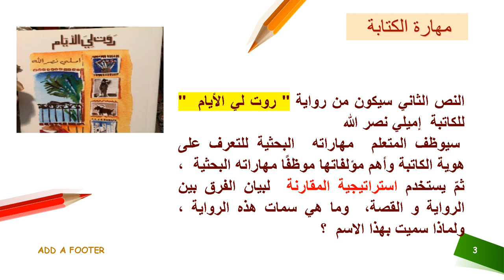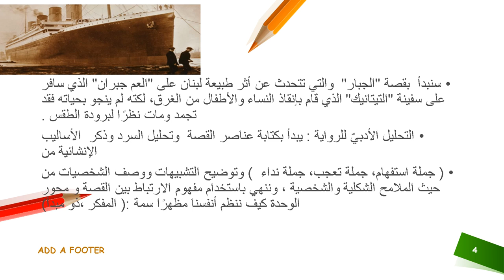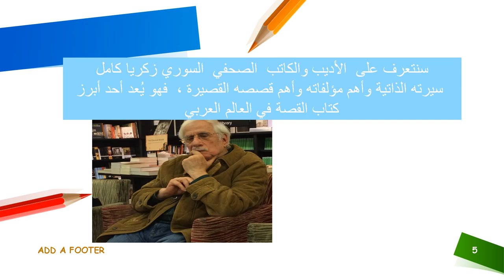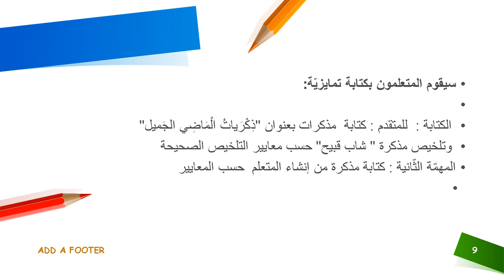فيديو االأسبوع الرابع - اللغة العربية - الصف الخامس - المعلمة نانسي عطيه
وصف فيديو الأسبوع الثالث للوحدة الثالثة  ( كيف نعبر عن أنفسنا  ) للصف الحامس في مادّة اللغة العربية  نانسي عطية

يقوم الفيديو بالتّعريف بالمادة الّتي سيتم تغطيتها خلال الأسبوع الخامس  المرجوّة  تحقيقها من المتعلّمين لتطوير مهاراتهم المتعددة . ضمن أسلوب شيق وممتع